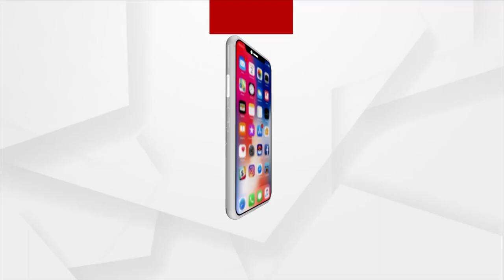Manish Sisodia Arrest: Normal Life Affected Due To Protest By AAP In Delhi